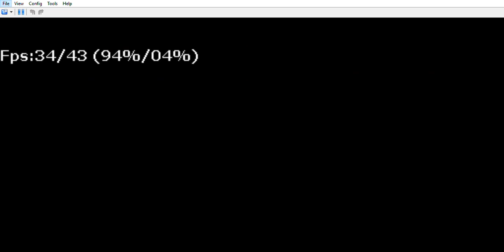DeSmuME 0 9 11 x64 7 15 2019 11 03 46 PM